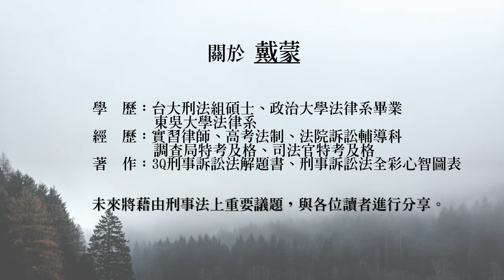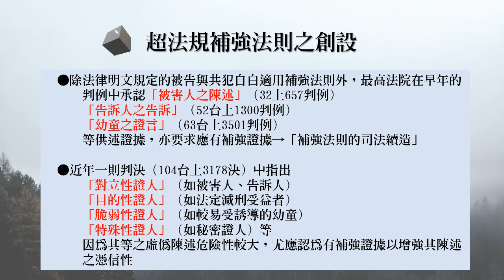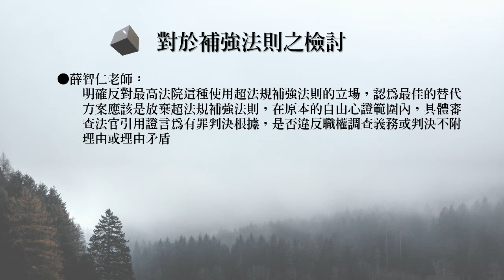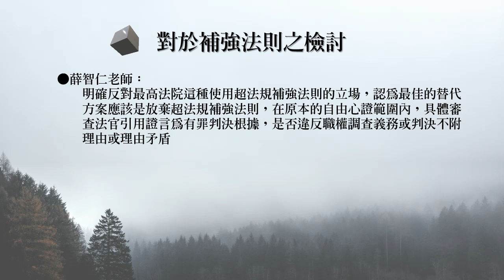法律潮流│補強證據怎麼補－－以超法規補強法則探討為中心│戴蒙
│關於戴蒙│
台大刑法組碩士＋玉皇大帝的學生；
律師高考及格、高考法制及格、調查局特考及格、司法官特考及格；
最愛吃巧克力蛋糕。

│相關著作│
3Q刑事訴訟法解題書(2018.3新版)

🙏想轉換跑道 想奮力一搏，卻又擔心經濟壓力？
根據統計， 106年兼職考上高普考者約佔44%，比例並不低，所以只要選對方法，加倍努力，時間跟金錢都不能阻擋你！

保成網路書局/行動書城給你支持！【金榜函授/超級函授課程87折起】
▶買金榜函授全套課程，下載折價券再折500元！(※請先預約/一對一專人洽詢。)
▶再享💳刷卡分期0利率(保成行動書城限定)
▶購買正規全套課程滿額再送保成新書(預約/專人諮詢－購買享更多優惠)
▶頭獎30萬元 台彩歡樂賓果刮刮樂一張(數量有限贈完為止)
▶每日預約前五名，購買全套課程加送全套法課爭點講堂(中文字幕)(單講堂)或者考試通全套課程